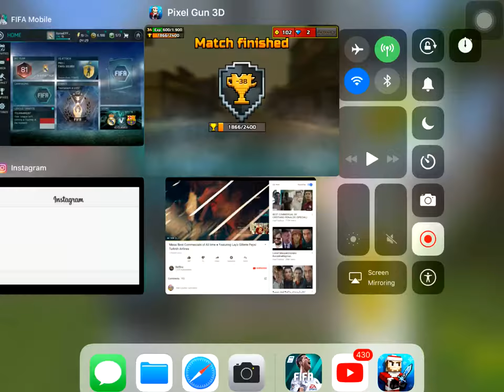Awesome gaming helper vs effects Channel ep 2 I got slammed